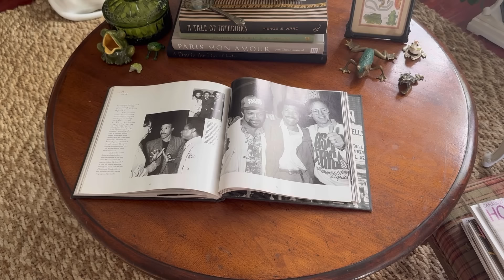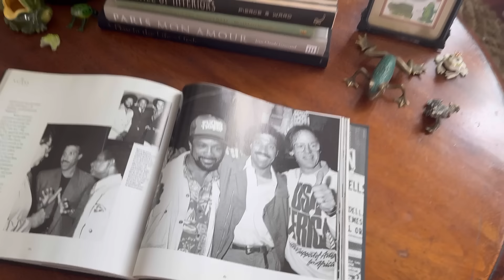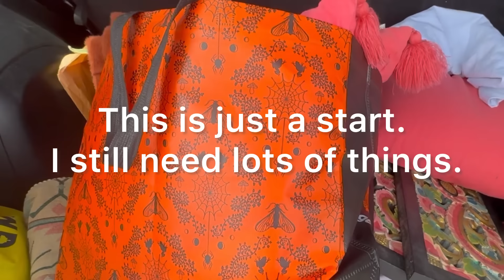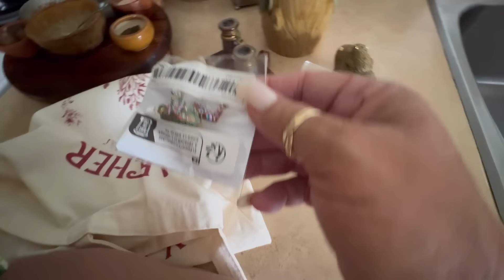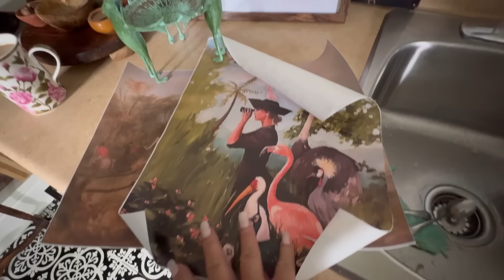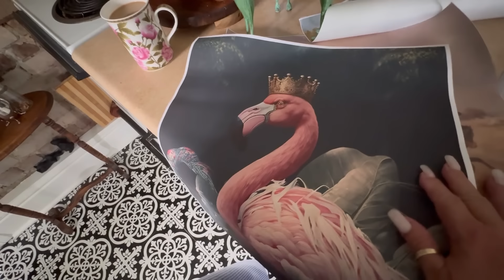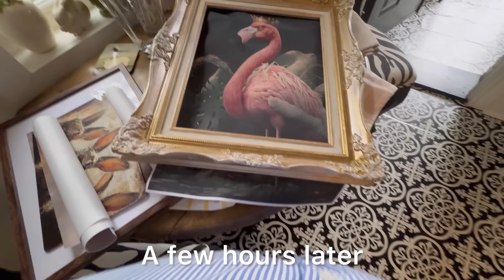Meeting up with one of my amazing Subscribers ,going Thrifting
Meeting up with Candace one of my subscribers I’ve met before now friend
Going Thrifting and for lunch .
Had nice chat over  Lenten and perfect day all around,at the end of the day Candace literally spoiled me  with so many lovely gifts. I don’t even know what to say but thank you so  very much for all your kindness. Had a lovely day. Thank you.

Keep your life, pretty princess and sexy times all the time